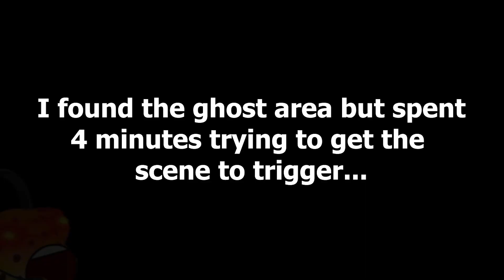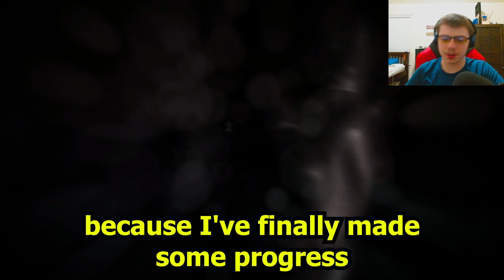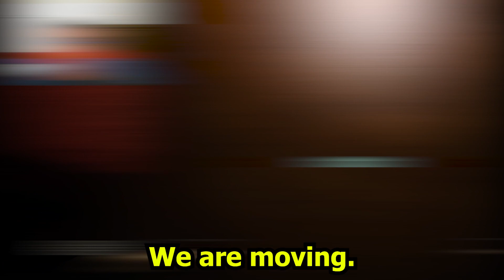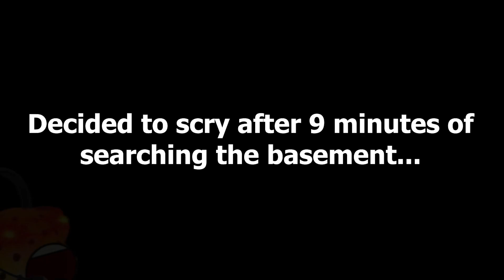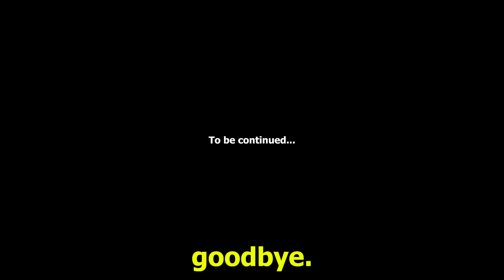My WORST jumpscare yet! (At Dead of Night part 6)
OW! Just... OW! It's been awhile since I've uploaded a part from this game. The recording used to make this video is from August but I ran out of time to edit it before the school year hit. A few other projects took priority so this series was put on the back burner. I'm back now and here to stay so expected future parts of this series soon!